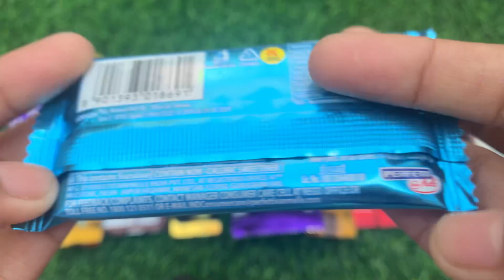lots of chocolate